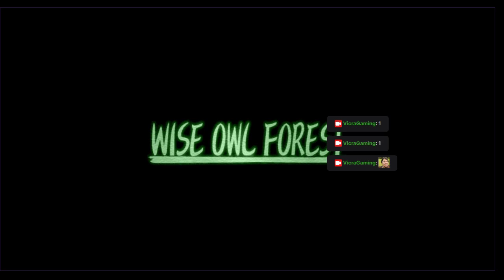VicraGaming - Let's Play Dark Cloud (PS2)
Dark Cloud
Ps2 Simulator